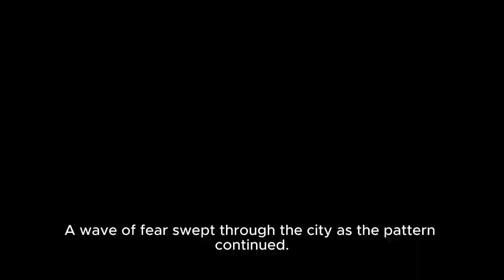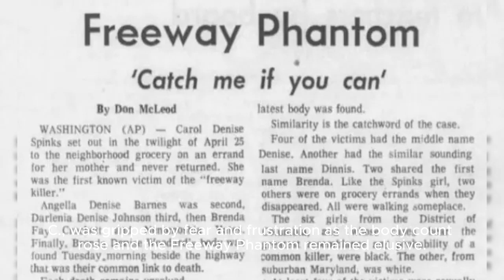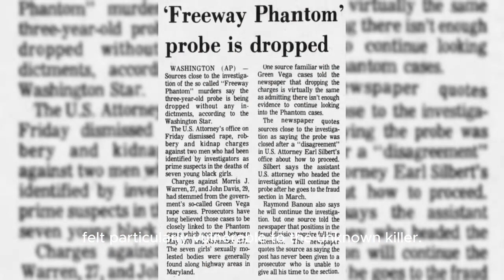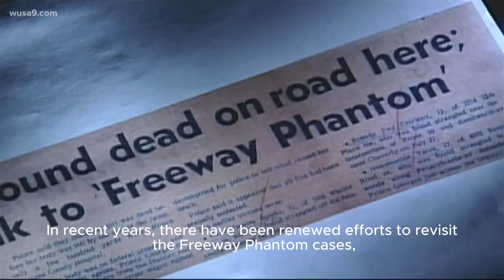The Freeway Phantom: A Haunting Tale of Unsolved Murders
In the shadows of the nation's capital, a chilling series of murders unfolded between 1971 and 1972, casting a dark cloud over Washington, D.C. The perpetrator, dubbed the "Freeway Phantom," left an indelible mark of fear and uncertainty, as six young Black girls were abducted and brutally murdered, their bodies discarded along the city's freeways. @Myzteries1